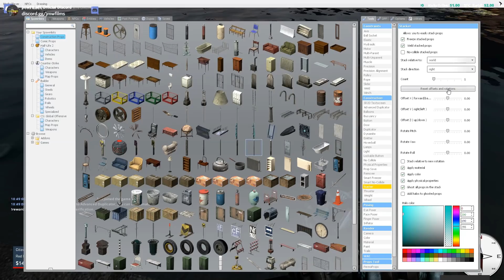FANS VS. HARBOR RP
I take the live-stream to Harbor RP, it goes to hell in a hand basket pretty damn quick.